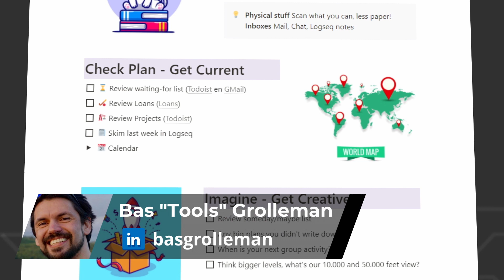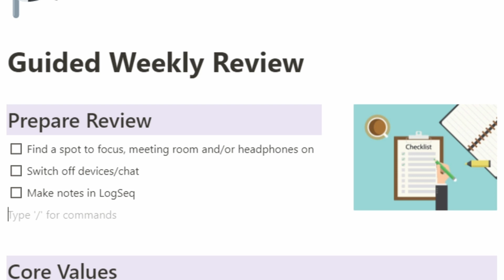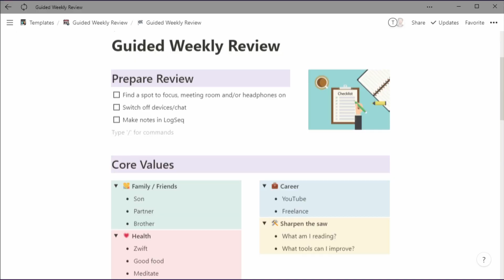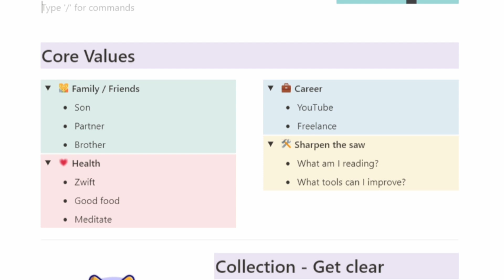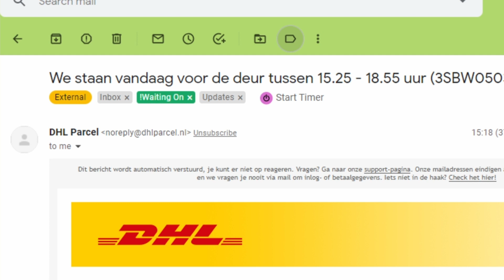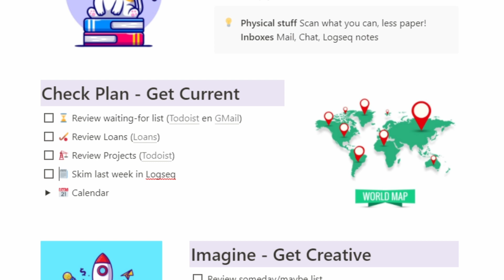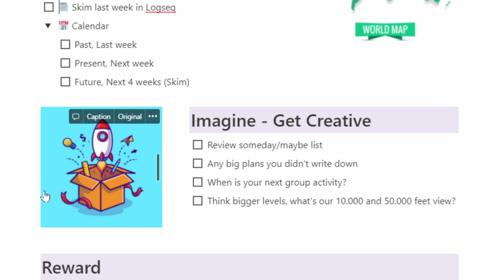Weekly Review GTD using Notion template as a guide.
Looking back and planning ahead can be tricky, so I designed this template as
a weekly review guide for the process. It uses the GTD elements, optimized over time to include a broader look like values and health.

00:00 Introduction
00:28 Why Weekly Reviews Matter
01:00 Template versions
01:24 Prepare for review
02:02 Core values
03:34 Collection
04:37 Check Plans
08:39 Get Creative - Bigger picture
09:34 Wrap up

🏅 Licenses 🏅
Storyblocks for Music and Stock footage, Flaticon for Icons and Giphy for Animated Gifs